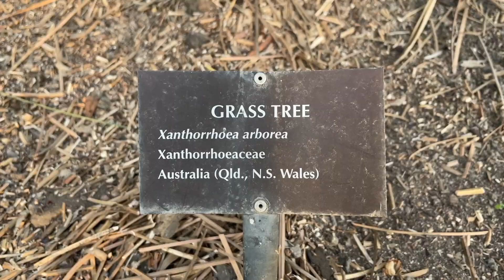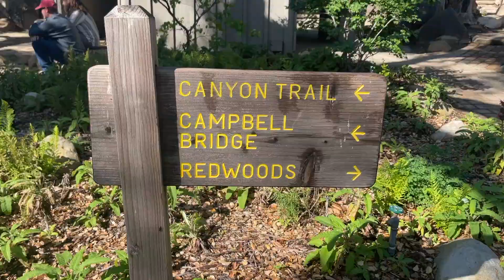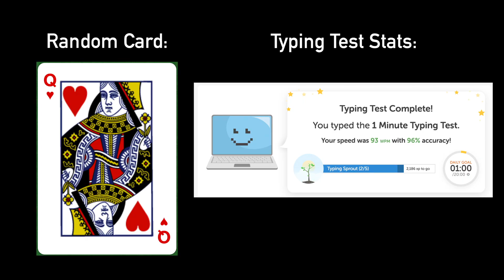Josh Vlogs #9 - My Family Came to Visit!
Thank you guys for watching the video! Please leave video recommendations down below! (VLOG 10 is going to be the best yet)

Update: I never posted a vlog 10 (my bad) but maybe one will be made in the future sometime